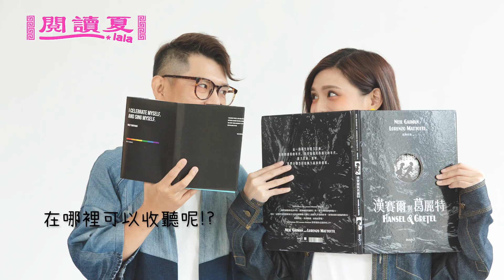「小時候發現媽媽外遇，直到長大都裝作不知道，這樣好嗎？」｜祕密儲藏室05：回覆「莉莉安」的祕密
☞「祕密儲藏室」已停止登錄，十月企劃就是滿滿的「祕密儲藏室」回應篇！

祕密儲藏室檔案#5

登錄者：莉莉安（28歲）台南

祕密：小時候某一天午覺睡醒發現媽媽外遇，原以為像是一夜情那樣一時興起，沒想到大學畢業返家後發現這段關係仍然持續，常常在想什麼都裝作不知道的我，這樣做好嗎？希望媽媽可以誠實面對自己的情感，就算離婚也無妨呀，可是我什麼都沒有說出口，抱著對爸爸的愧疚日復一日，這是我的選擇，為了維持現階段表面的和平所付出的代價。（希望這個祕密不會讓人感到太沉重，畢竟已經幾十年了，情緒也有變化，近期的我開始嘗試諮商，想要用另外一個視角看待這件事情，會想分享出來，是因為前陣子在Dcard發現有不少人跟我有著類似的煩惱，也希望大家都能找到自己貯藏祕密的方式。）

童童的回覆：

親愛的莉莉安，你好！

透過你的文字視角，讓我想問問，你是否曾試著觀察母親及父親的互動呢？我可以感受到這複雜的關係帶給你不少壓力，但任何事件單從一方出發，都不會是事件的全貌。

小時候沒辦法清楚理解，但身為兒女的我們有天長大了，或許可以試試跳脫出兒女的角色，來跟家人溝通。畢竟長輩也都會有自己的衝動、脆弱或無奈，不應該以父母、長輩的標籤來侷限他們、批判他們，當我們長大了，就得做到與家人之間平等的相互扶持。

這次透過桐野夏生的《無盡的耳語》的作品，想跟莉莉安表達關於每個人都有許多面向，迴盪在耳邊的無盡耳語並非來自巨大的惡意，而是內心點滴不安與猜疑所累積而成。在故事開始在敘述角色之間的相遇及感情，大部分都以女主角早樹的立場來觀察：心中總是呢喃疑問，為什麼可以這樣？對方應該是怎樣想的？為什麼可以那樣？對方應該是怎樣想的？

當悲傷、忌妒、憤怒迎面襲來，在沒有互相溝通理解的情況下，這些漣漪將會聚合成洶湧的波濤，衝擊脆弱的內心。希望莉莉安的心不要累積過多對父親的愧疚及對母親的不理解，這世界上沒有永遠的祕密，能做的就是用自己最能接受及最好的方式來面對。

祝好

童童

■本集提及書單
→桐野夏生《無盡的耳語》時報出版
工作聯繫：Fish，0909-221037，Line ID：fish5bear